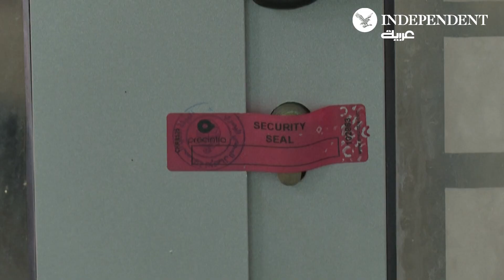تونس تغلق قناة تلفزيونية مقربة من حزب النهضة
قامت قوات الأمن التونسية الأربعاء بحجز معدات تابعة لقناة تلفزيونية خاصة مقربة من حزب النهضة على أساس أنها تبث "خارج إطار القانون" حسب هيئة الاتصال السمعي البصري في تونس